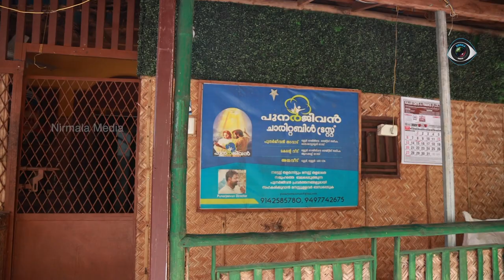New Stylish home 2cent | Low cost house | Help | Sr Lismy CMC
പാഴ് വസ്തുക്കളുപയോ​ഗിച്ച് പാവങ്ങൾക്ക് പുത്തൻ വീട് 😀😀😀
Punarjeevan, Bharatha near Kallur (Thrissur) 🏃🏃🏃
ദയവായി ഈ Link ചെയ്യണെ. ഇവർക്ക് സഹായം ആവശ്യമാണ്.

©️ The copyright of this video is owned by NIRMALA MEDIA TSR.